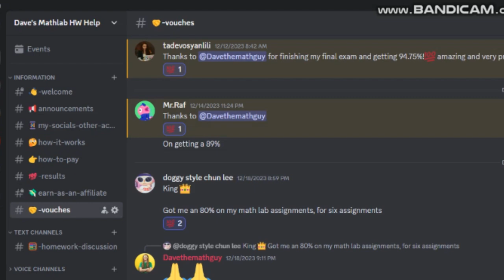MYMATHLAB PEARSON RESPUESTAS UNIVERSITARIAS Y AYUDA PARA TAREAS 2024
Dealing with an online math course you’d rather skip? 😒 I totally understand—it’s hard to stay motivated when the class feels irrelevant or uninteresting.

But here’s the thing: You don’t have to struggle through it alone. There are easier ways to handle this course without losing your mind. 🧠

Imagine:

Getting top grades without the hassle. 🅰️
No grade, no pay—only pay when you see the results you want. 💵
Assignments done quickly so you can focus on what actually interests you. ⏩
Less stress and more time for the things you care about. 🎯
Sound like a plan? Let’s make it happen.